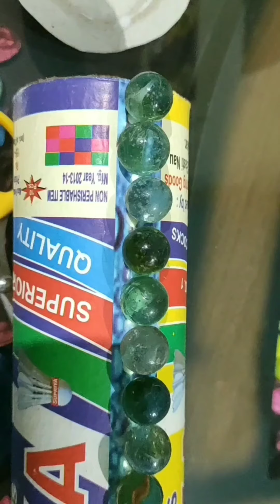Latest flower pot design with green stone/baati/काँच बाटी/Green Pebbles flwr pot/hair clip/Bracelet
2020 Latest pot design with green stone/baati/बाटी /new hair clip and new braslet with bati